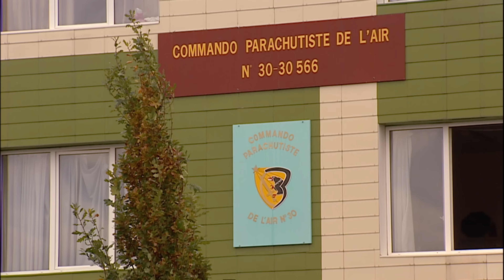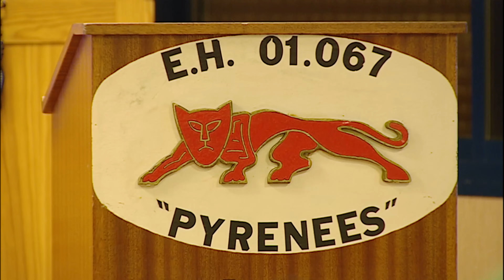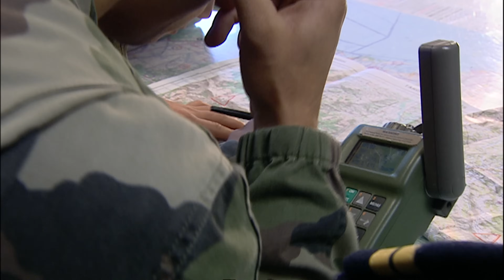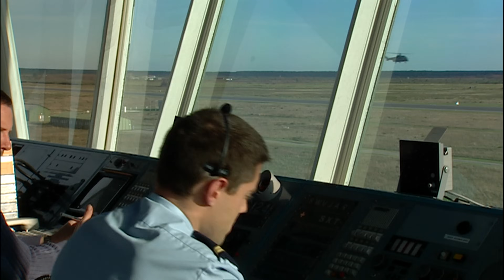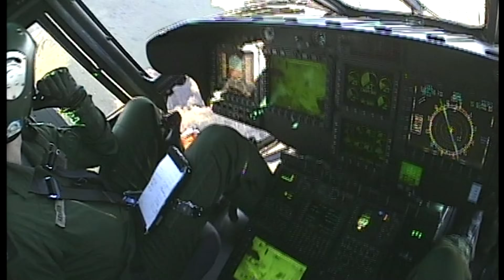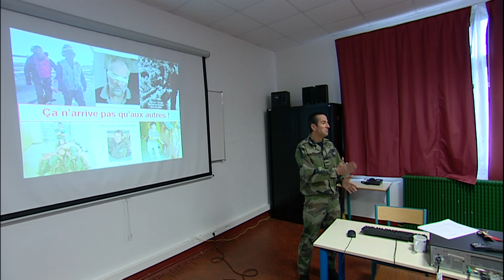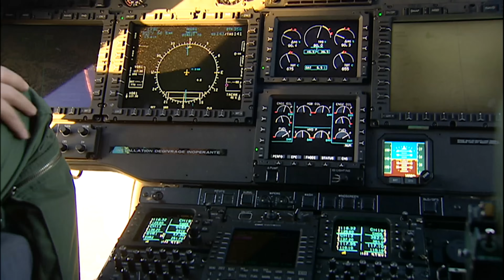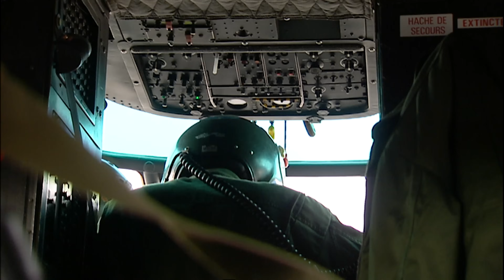RESCO : les missions réservées aux Forces Spéciales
En milieu hostile, les missions de sauvetages et les interventions de l'armée doivent être réalisées à la perfection. La moindre erreur n'est pas permise. Nous suivons ces soldats d'élites en pleine intervention.